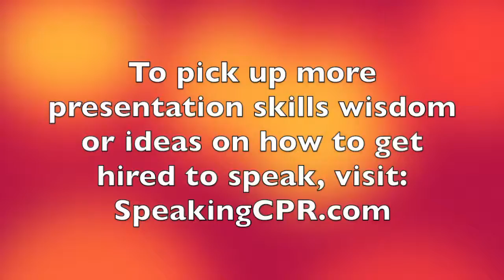How to Get Hired to Speak - Question #2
Getting hired to speak can be challenging. This second question (of four) addresses a question people are asking about their specific problem.

How do you convey that you fully understand the problems of the people you are speaking to?